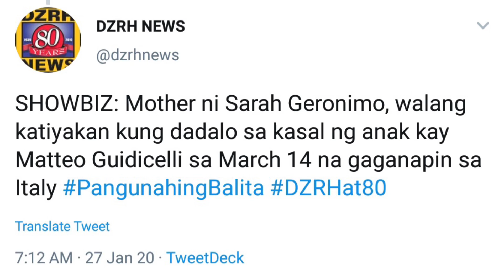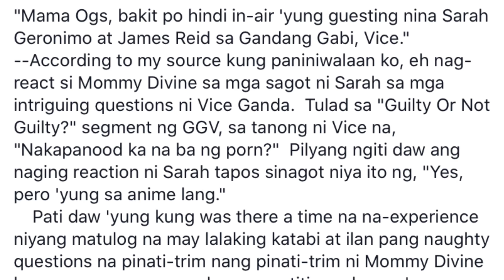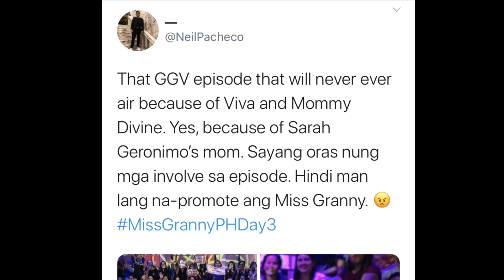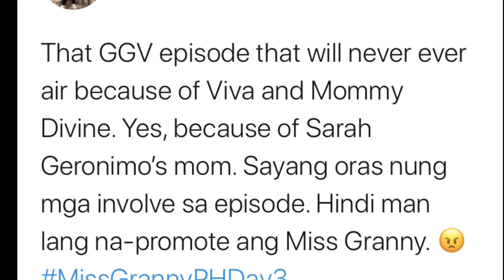Mommy Divine hindi pupunta sa kasal ni Sarah Geronimo?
Mukhang masama pa rin ang loon ni Mommy Divine, ina ni Sarah Geronimo, sa biglaang pagpapakasal ng kanyang anak kay Matteo Guidicelli. Ayon sa mga source, deadma si Mommy Divine sa anumang may kaugnayan kina Sarah at Matteo. Kailan kaya muling makikita na magkasama ulit si Sarah at si Mommy Divine?